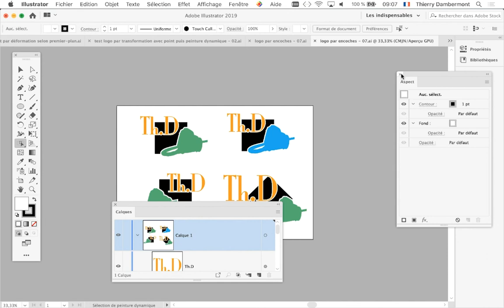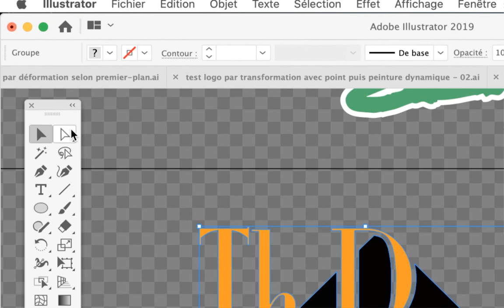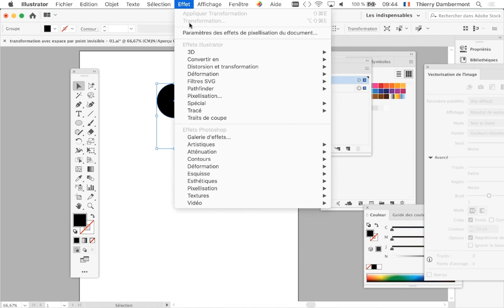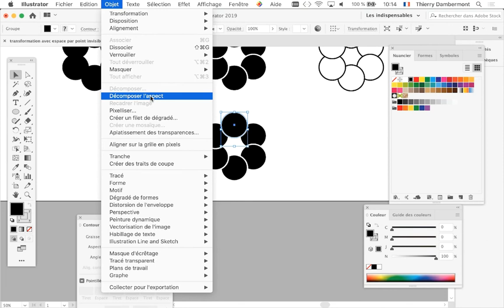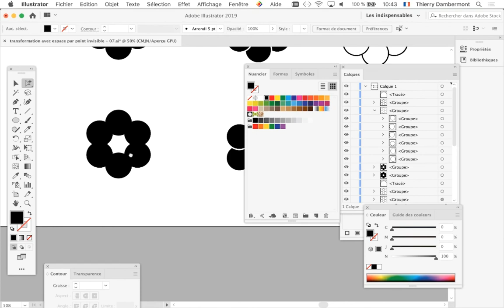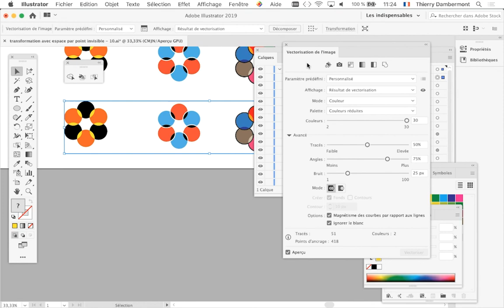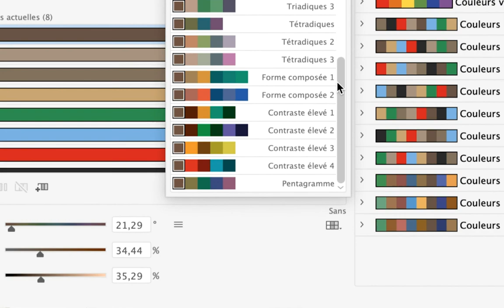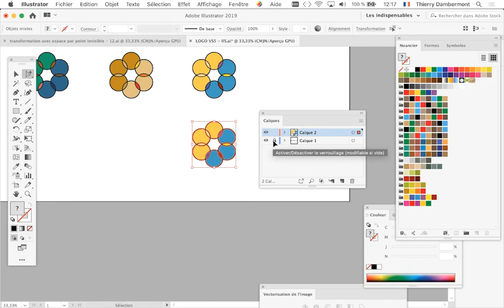AI oct2020 SESSION E 1920 1200